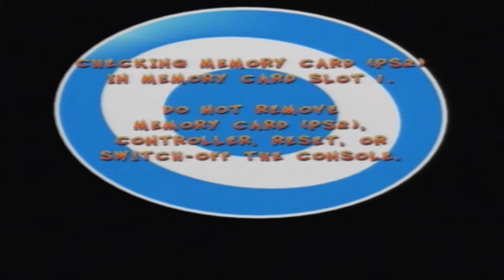Wariopunk Plays: Crash Twinsanity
A take a look at Crash Twinsanity, An excellent Crash game for the PS2 and considered one of the best in the series.

Apologies about the quality. The game didn't get captured very well.